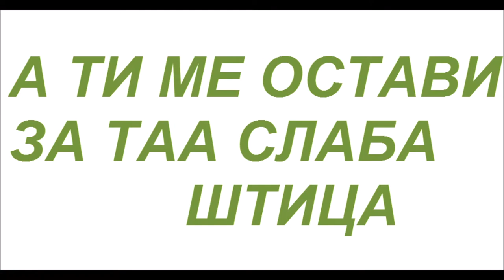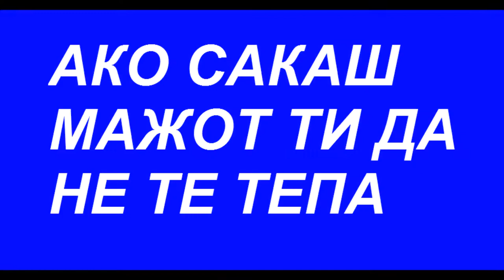Blagoduska - Booty (Guzica)